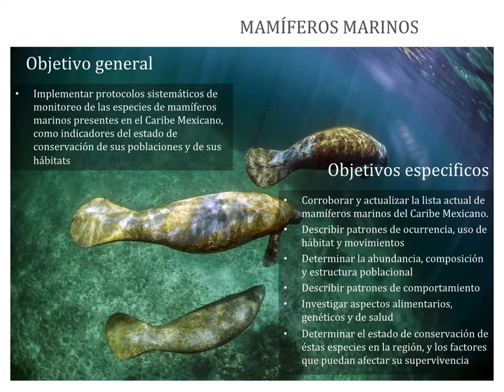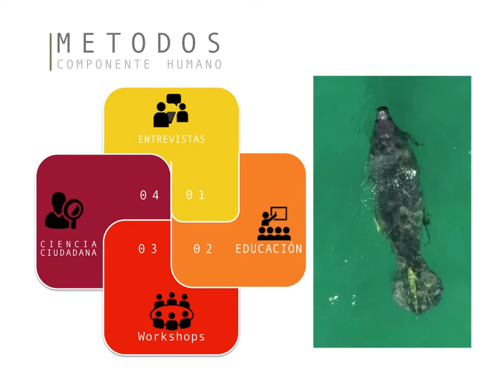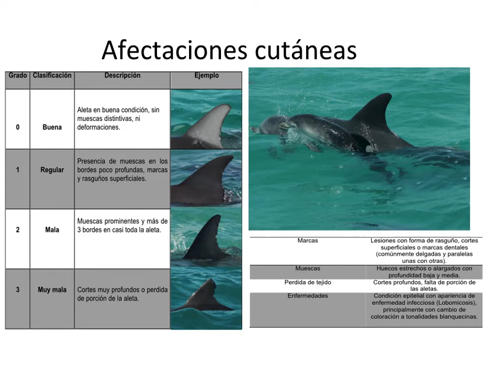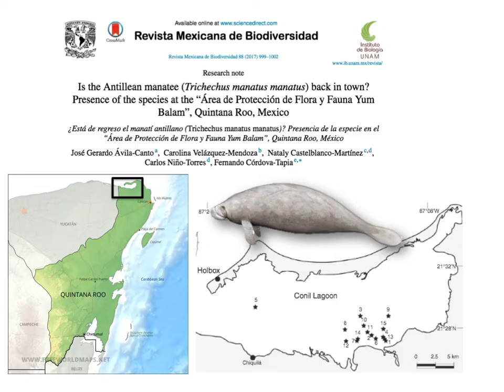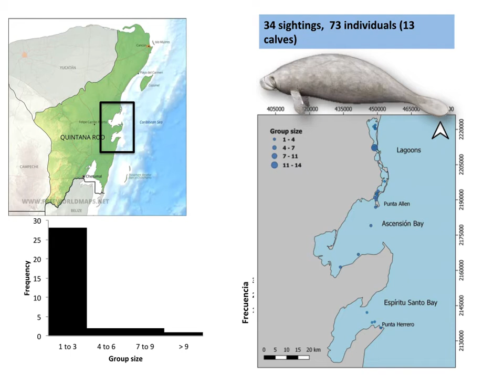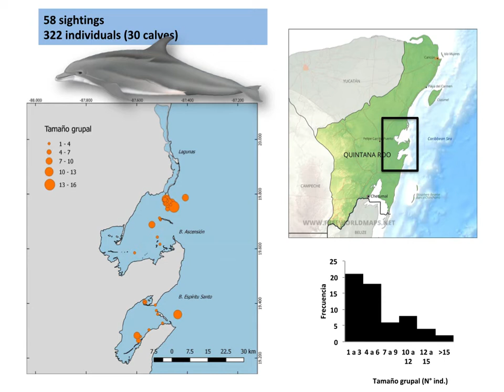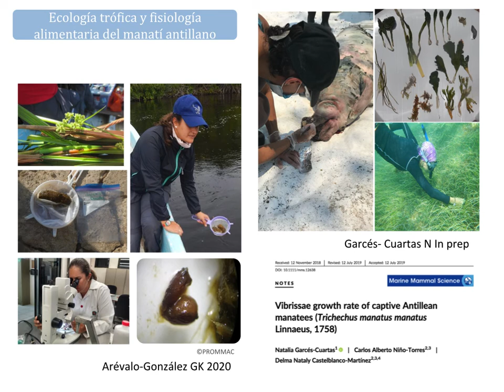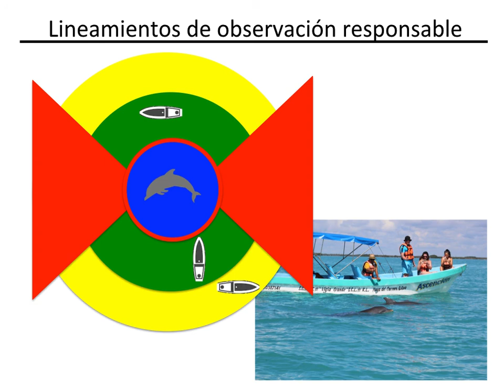"Los mamíferos marinos del Caribe Mexicano"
Nataly Castelblanco Martínez, Universidad de Quintana Roo